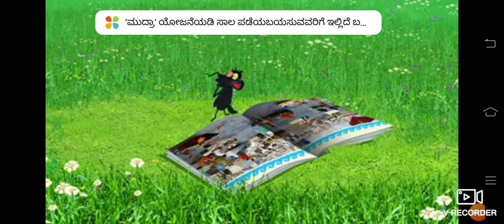Oggy and the Cockroaches in kannada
Try to do it